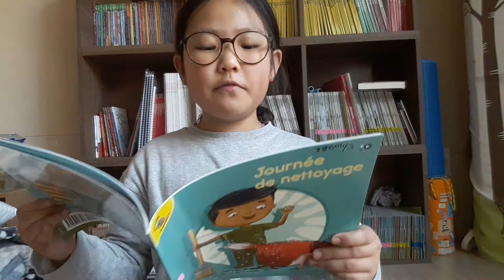대대청소날이라는 스페인어 책읽기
정말정말정말 감사합니다!!^^